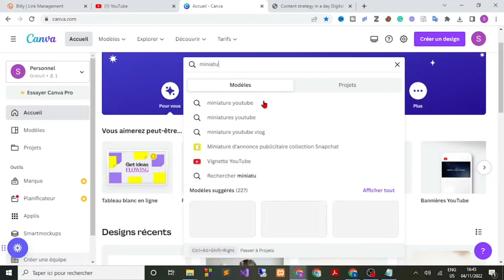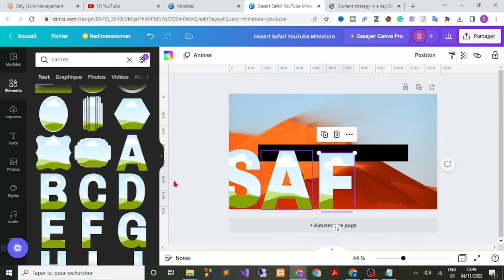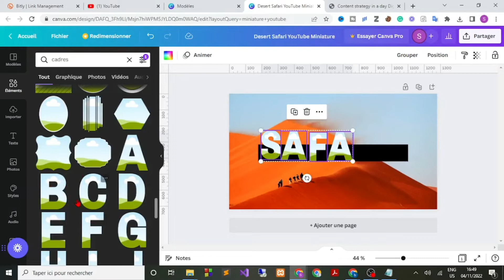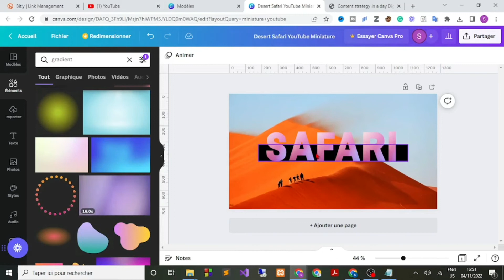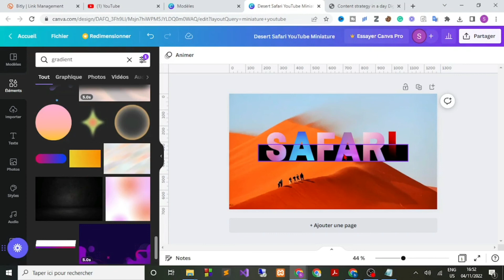Comment Faire Un Degrade Sur Canva [ TUTO]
Voici Comment Faire Un Degrade Sur Canva
Comment faire un dégradé sur Canva ? Dans Canva, il existe de nombreuses options pour éditer nos images et nos designs. On peut ajouter des filtres ou changer les couleurs, voire supprimer le fond d'une photo, tout cela, facilement et rapidement. Et oui, on peut faire des dégradés.

Les dégradés peuvent créer un grand effet dans vos conceptions. Si vous souhaitez mettre en valeur subtilement du texte - ou ne voulez pas - dans vos conceptions de toile, vous pouvez utiliser un effet de dégradé pour le faire. Vous ne pouvez pas vous tromper avec la gamme de couleurs. Il attire naturellement l'attention sur n'importe quel élément sans le rendre collant.

 À BIENTÔT 😉